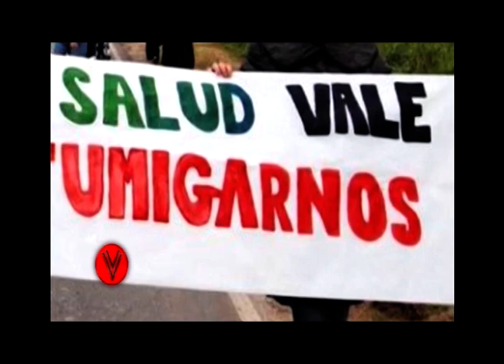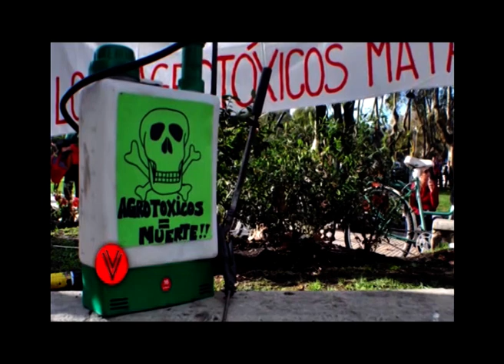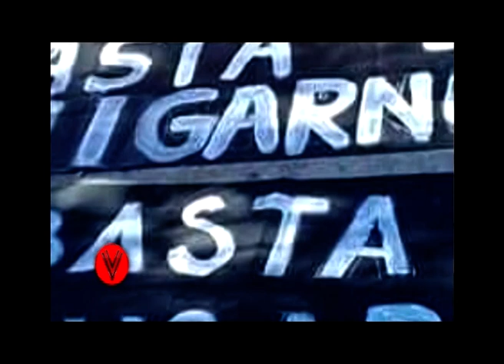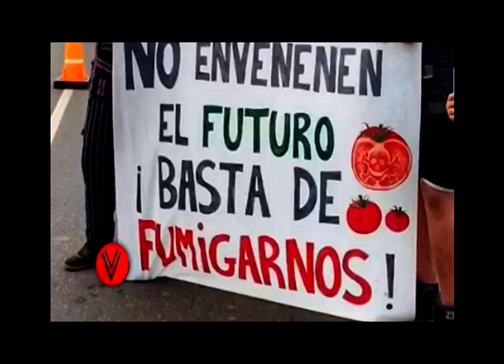Cultivos y productos Sanos Por Colectivo Basta de Fumigarnos Cañada de Gòmez